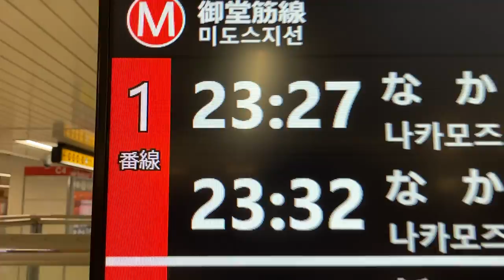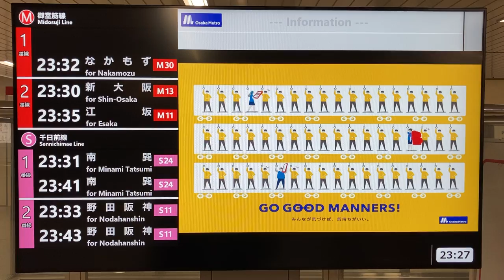Osaka Metro なんば駅改札 発車案内ディスプレイ(LCD発車標)(サービス情報表示器)